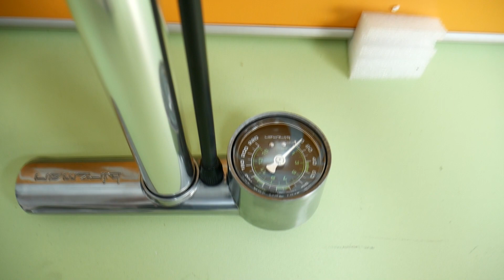Идеальный велонасос напольный Birzman Tiny Tanker Apogee Код: BM16-ZC-TT-S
Велонасос напольный Birzman Tiny Tanker Apogee серебристый (Код: BM16-ZC-TT-S ) Это - велонасос с универсальным умным нипелем.